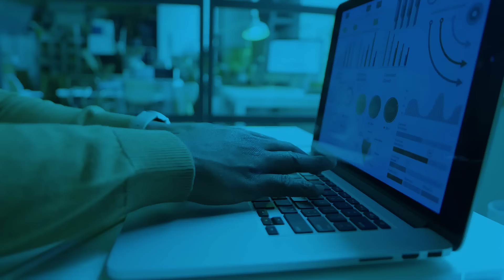Start Your Journey In Data Science Here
Are you ready to future-proof your career in the competitive market?